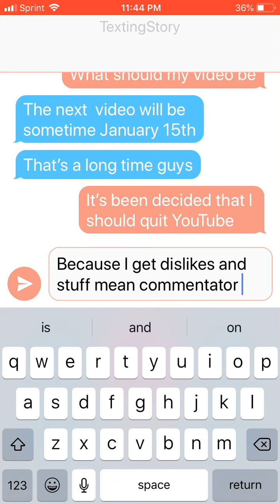Bad news I’m quitting YouTube Bye :)